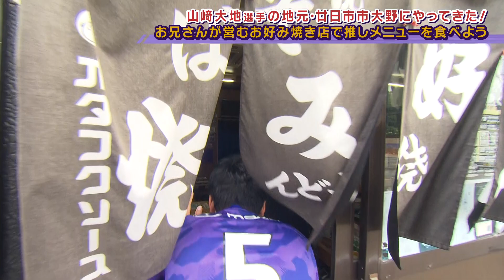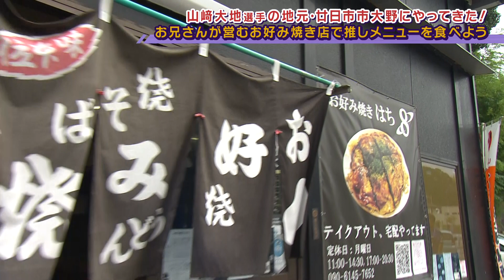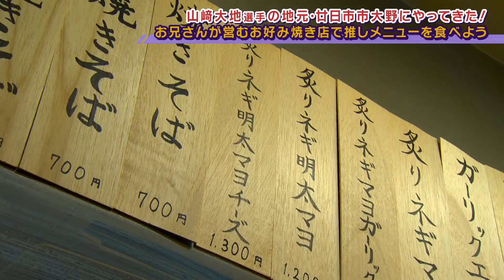【道路沿いの隠れた名店】ヒントは❝もつ鍋❞…意外な組みわせが食欲をそそる!!山﨑大地選手行きつけのお好み焼き店で絶品メニューと兄弟愛エピソードを堪能